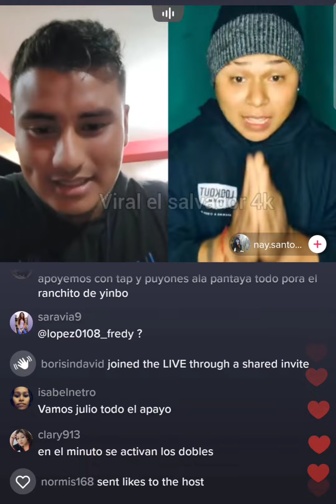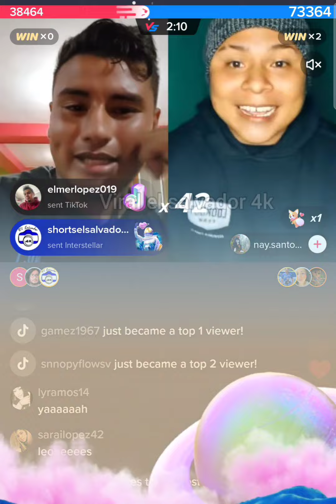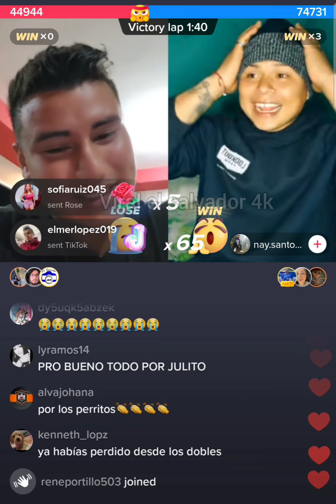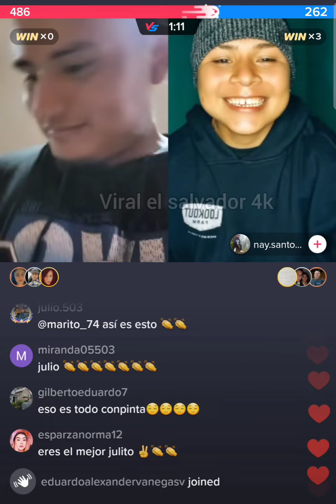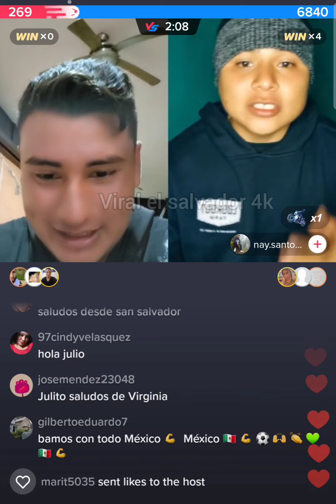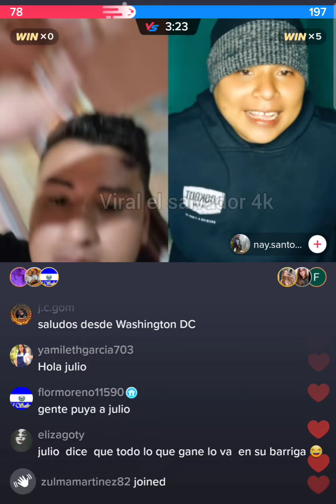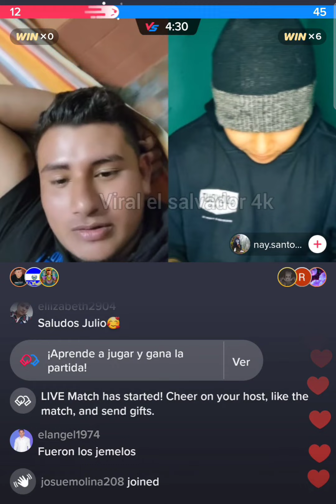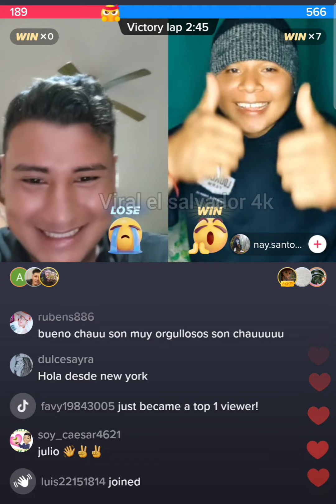JULIO NO SE LO ESPERABA ESTO Y HA SIDO EL PERO DIA DE SU VIDA / El Salvador 4k